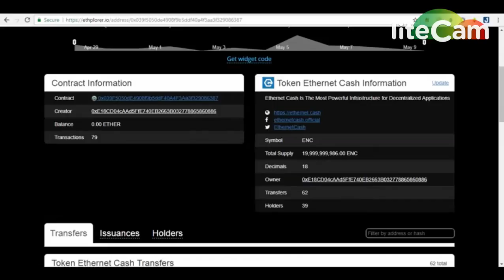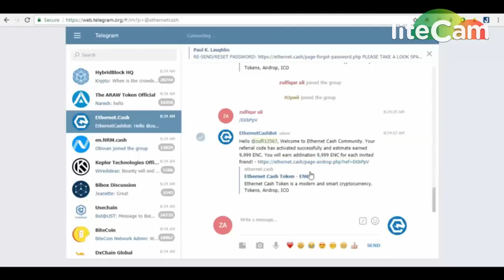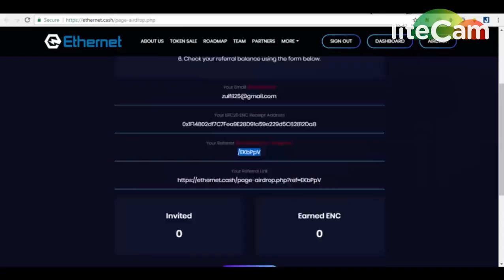ETHERNET 9999 TOKENS (PER REFERAL 9999) TOKENS || LEGIT PROJECT MUST JOIN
REFFERAL CODE : /EHDS2l
1) BOOKMARK MY SITE FOR TOKEN UPDATE ABOUT EXCHANGE

     PQlI22dostomA
3) JOIN MY TELEGRAM CHANEL FOR TOKEN EXCHANGE :